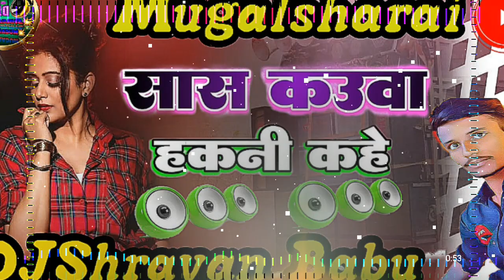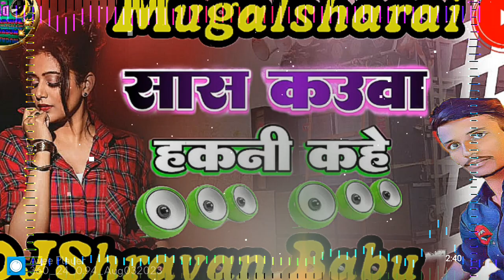Ham!!bahara Mein!!theek Bani !!SAS Kauwa!!hakni ka DJ remix song DJ Sarvan Babu Mughalsarai